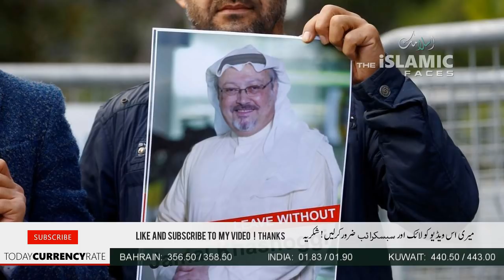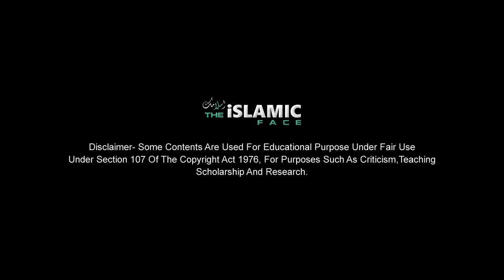Tayyip Erdogan Ka Jamal Khashoggi Bare Khush Ker Dene Wali Statement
| Tayyip Erdogan Ka Jamal Khashoggi Bare Khush Ker Dene Wali Statement | IslamicFaces